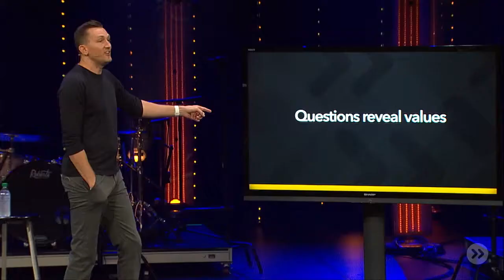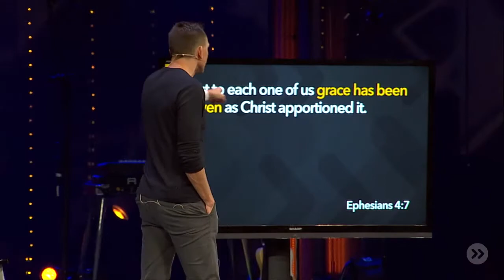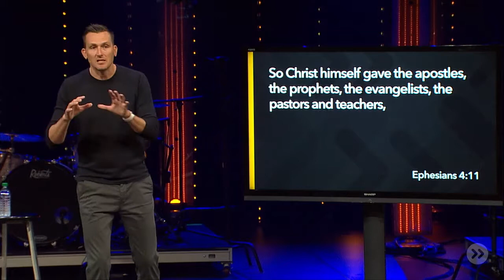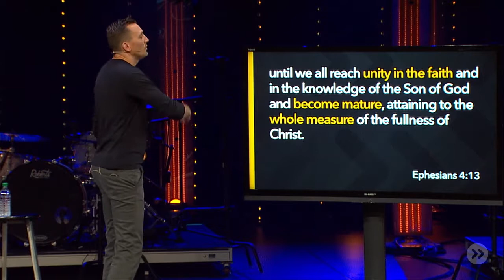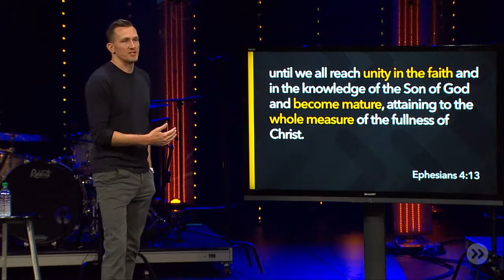0926 One Question Part 1 mp4